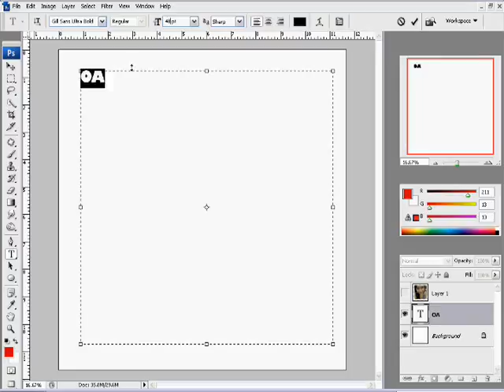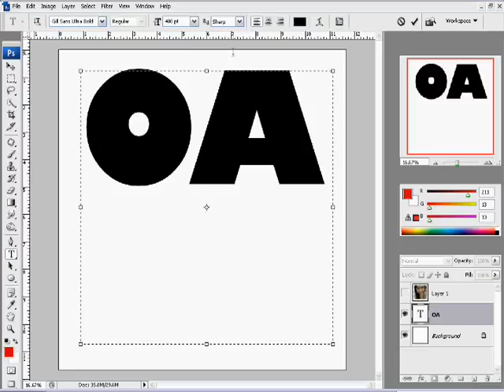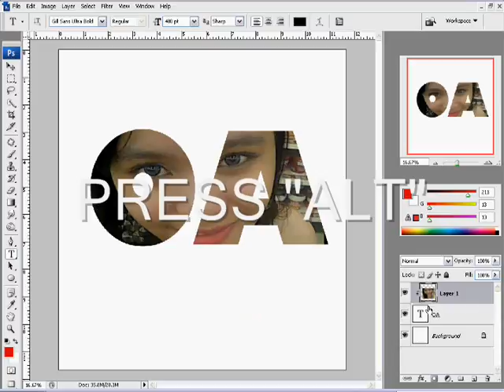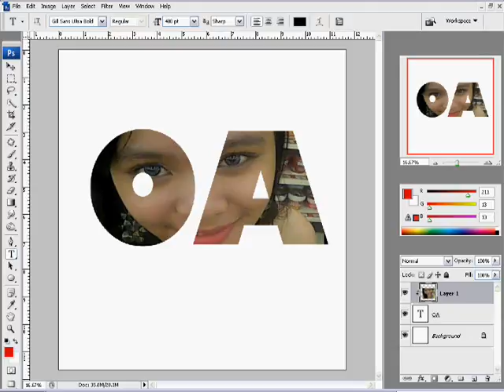PHOTO IN TEXT